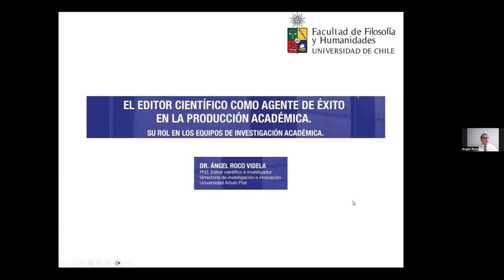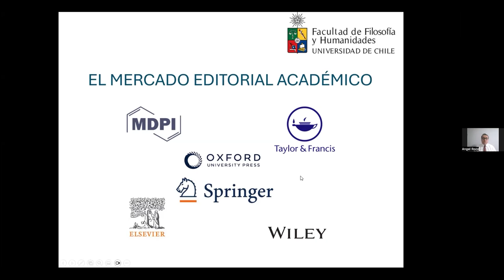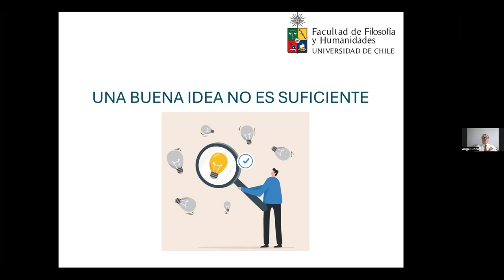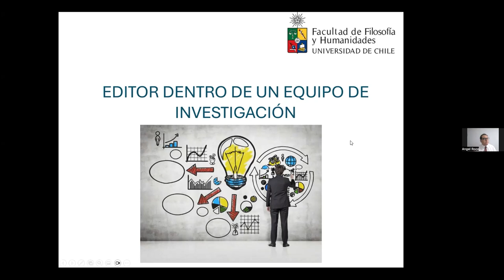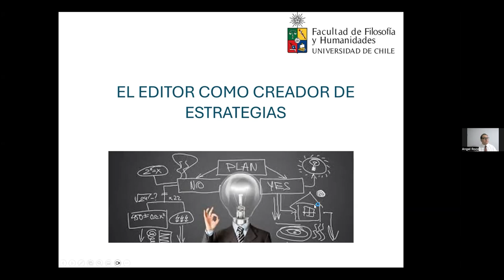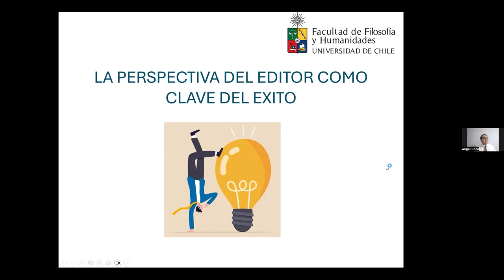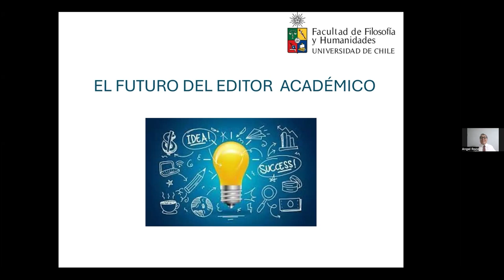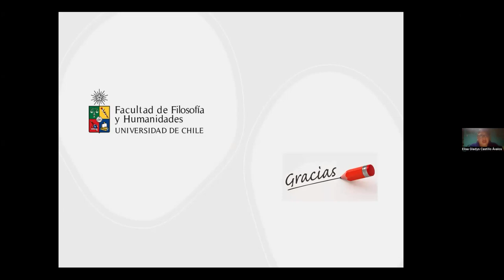Clase 2. El editor científico como agente de éxito en la producción académica | Edición Profesional